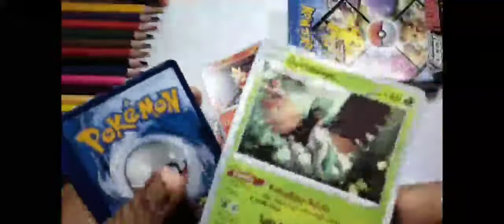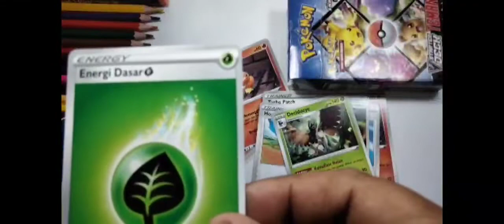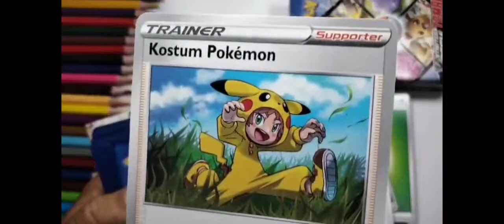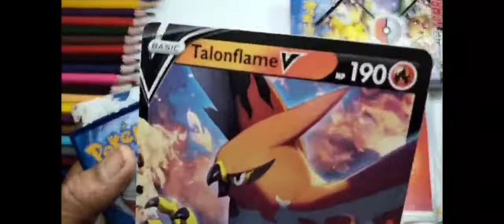kartu pokemon patr 1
utk menghibur penghobi kartu pokemon